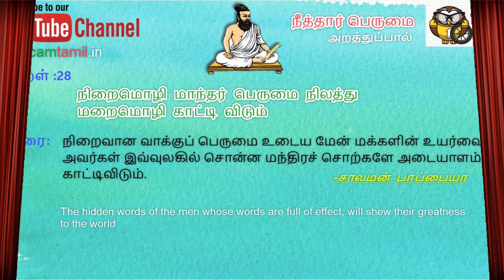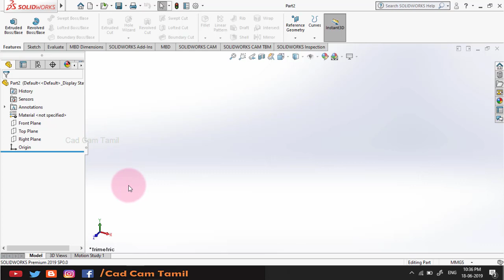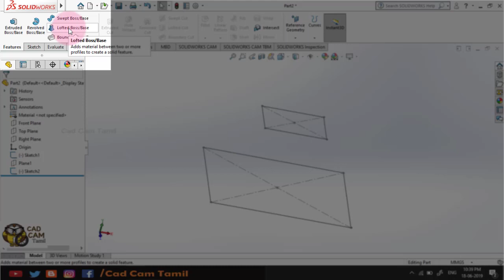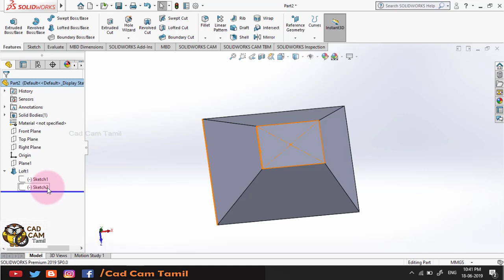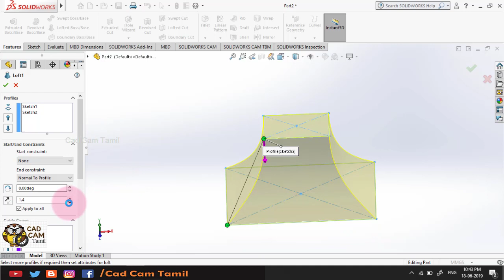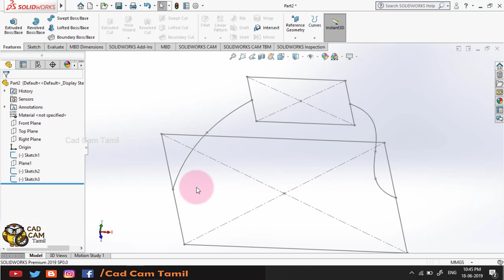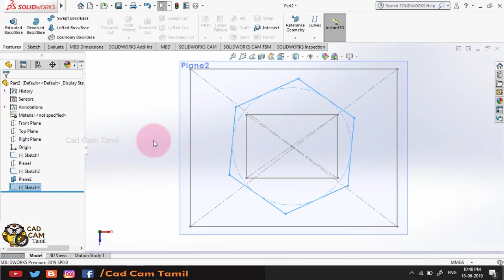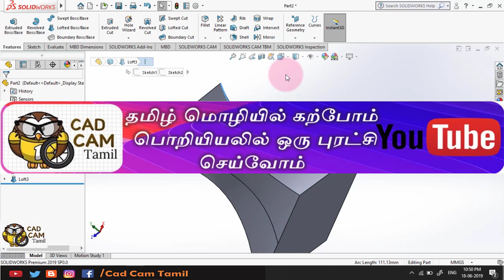SolidWorks | Tamil Tutorial 42 | Lofted Boss/Base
Solidworks

AutoCAD Tutorials

Big News

Motivation

THANK YOU ALL for your support...